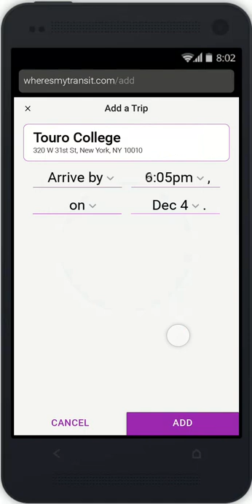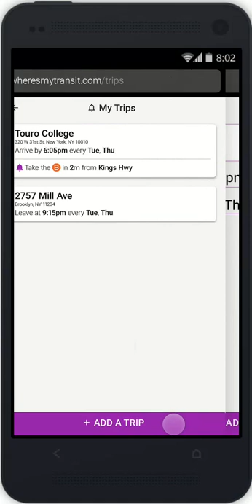Where’s My Transit? – UX Demo by David Regev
Demo for Where’s My Transit?: a Web app that helps you catch the bus or train on time.

Where’s My Transit? was designed for a course in 2018 at the Touro College Graduate School of Technology.